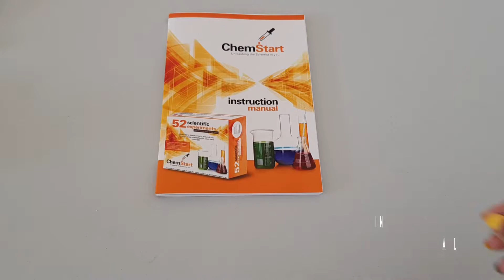ChemStart 52 - Blue Bottle Experiment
We see methylene blue changing colour in this redox reaction. Kids love this reaction and it's easy to do.
You can get the kit with this experiment when you buy your Chemstart kit